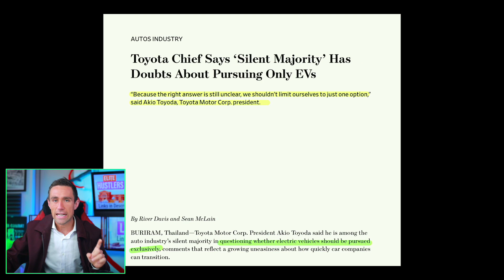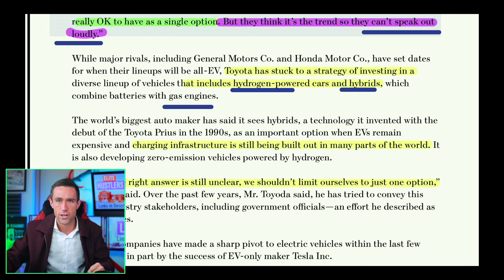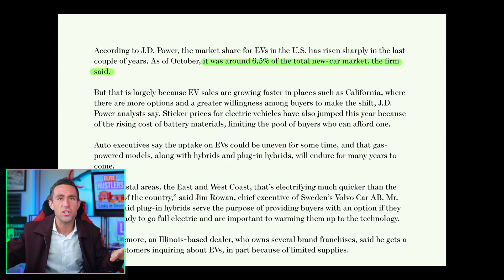Tesla is 35 Days from a Massive Explosion.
✅LARGEST Coupon EVER, code *HOLIDAY* EXPIRING DEC 27✅ Lifetime access to NEW lectures and access to private livestreams. 🚀🚀LARGEST EVER Coupon!!🚀🚀 STOCKS AND PSYCHOLOGY comes with $5m trading portfolio access!

Tesla Stock.